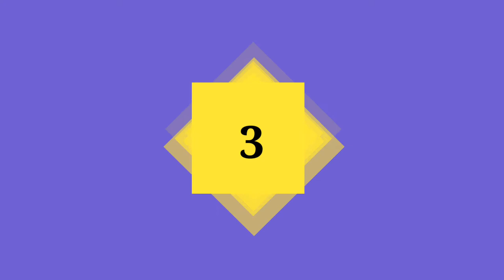Top 10 hottest and beautiful Netherlands women (most beautiful dutch women)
Top 10 hottest and Beautiful Wonen In Netherlands

Today's video is all about the top 10 Dutch beauty in the world in this we will not arranged by its beauty all are same in this category we pic top 10 compair for entertainment purposes hope you like video and thanks visiting our channel

list of top 10 Dutch Beauty

10.Nathalie Den Dekker
9. Zoey Lvory
8.Elize
7.Rahima Ayla Dirkse
6.llse Huizinga
5.Romee Strijd
4.Esmee Denters
3.Anneliese Van Der Pol
2.Doutzen Kroes
1.Daniella Van Grass